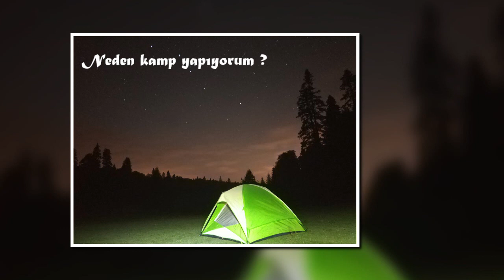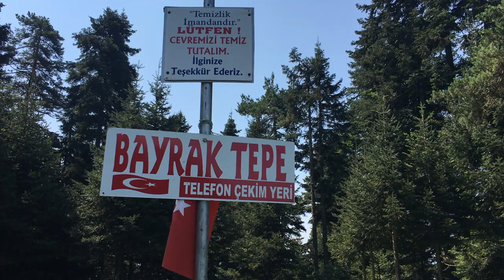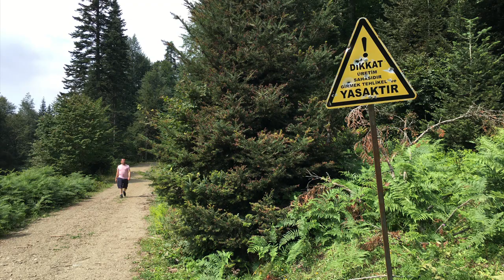Düzce Pürenli Yaylası Balıklı Yayla Kampı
Pürenli Yaylası, Düzce’nin Gölyaka ilçesi sınırları içerisinde 1400 m rakımlı bir yayladır. Düzce Ovası’nın güneyinde yer alan 1830 mt yüksekliğindeki Elmacık Dağı’nın tepelerinde Pürenli gibi bir çok yayla bulunmakta. Köknar ağaçları ile kaplı yaylada küçük bir gölet ve yayla evleri görebilirsiniz.

Balıklı Yayla, Pürenli'ye 2 km mesafede ortasında menderesler çizerek akan bir dereye sahip. Düzce’nin en güzel yaylalarından bir tanesi. Çok güzel ahşap evler bulunmakta. Şehir merkezine ulaşımının kolay olmasından dolayı hayvancılıkla uğraşan köylüler yaylada sürekli ikamet etmektedir.